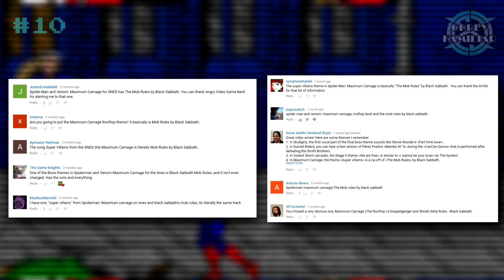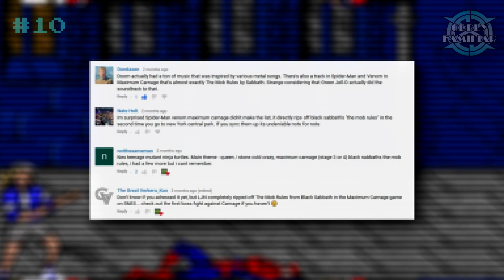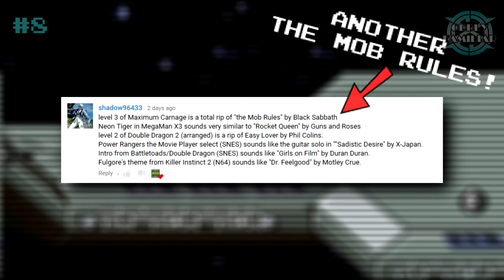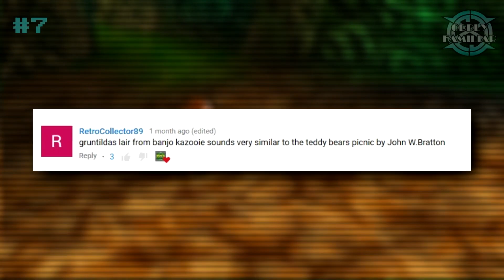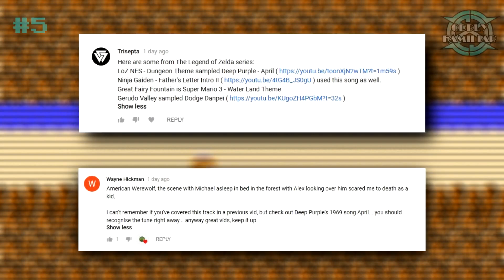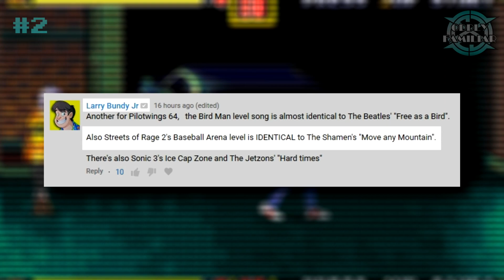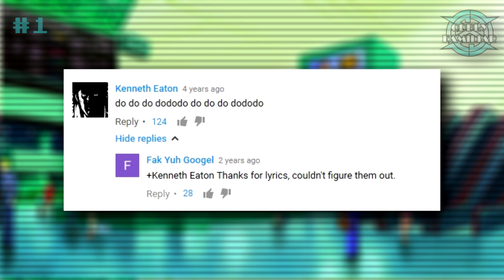10 Oddly Familiar Video Game Songs | Look Sharp Be Sharp!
Video Game Songs That Sound Oddly Familiar! We have a nice blend of songs today, including one of the most submitted songs of all-time! Get comfortable, it's time for another episode.

Ever play a game and think a song sounded familiar? That's exactly where this series comes in... All we do is point out what songs sound alike. Some may be almost exact, while others may only be for fun!

If you want to see more episodes like this, please click the like button and let us know!

If you want us to do a review/tutorial or if you just want to help us out and show some love, our Amazon wish list

Credits:
"X" logo by Cerv
Background CG by HJJ